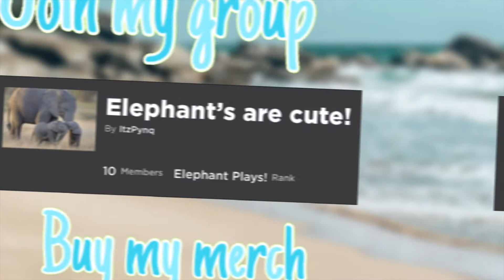I showed my Dad around Adopt Me